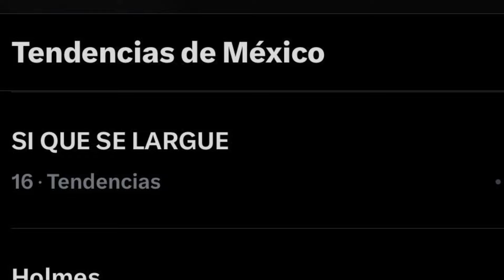La verdad de el pleito entre Adrián Marcelo y Gala de la casa de los famosos